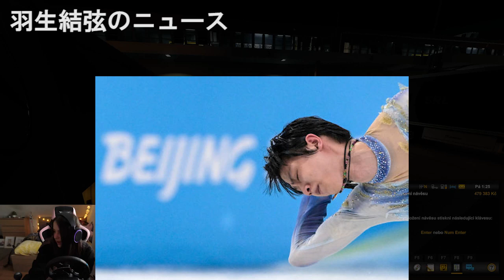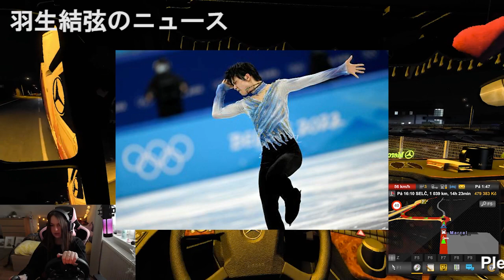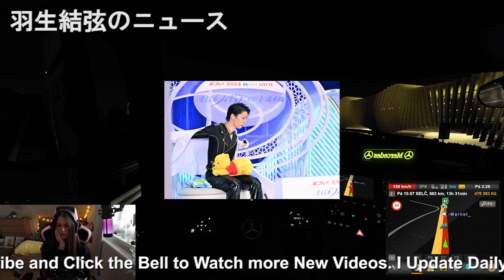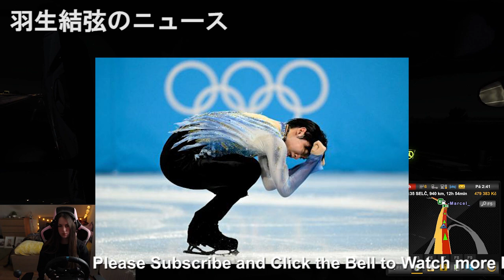【羽生結弦】羽生結弦、“王者のプロ意識”に五輪メディア驚愕「まだ課題リストを残すなんて…」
【羽生結弦】羽生結弦、“王者のプロ意識”に五輪メディア驚愕「まだ課題リストを残すなんて…」Yuzuru Hanyu